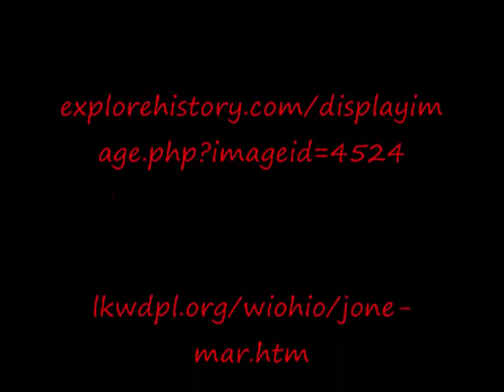Mary Harris "Mother" Jones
APUSH project on progressives.